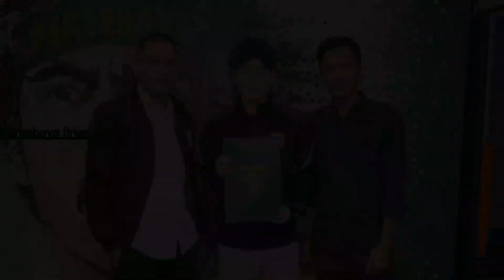🔴 T. MARUKAWA |Agen Taisei "TAISEI MASIH KOMITMEN & FOKUS DI PERSEBAYA" | Bantah isu dipinang Persis